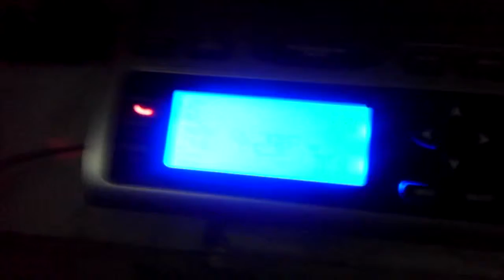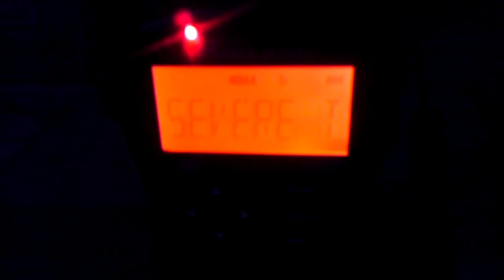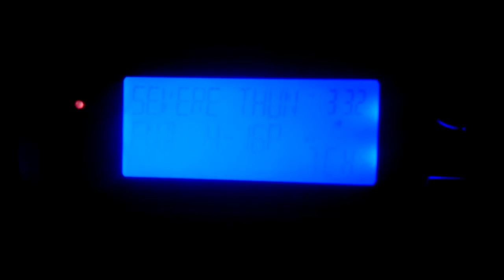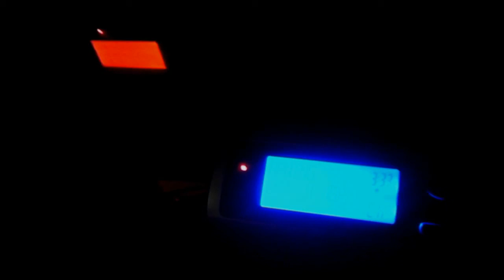EAS #21-22 - Special Marine Warning & Severe Thunderstorm Warning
There are probably more videos from this day and the two and a half weeks after it, but I can't  seem to locate them at the moment. For this reason I'm dropping the title card after this video. See the description under EAS #20 for more.